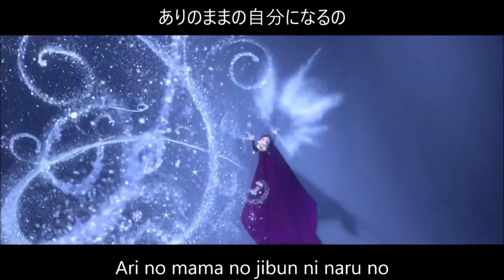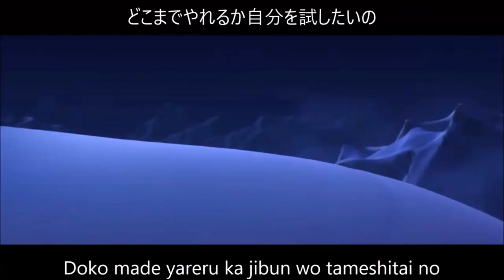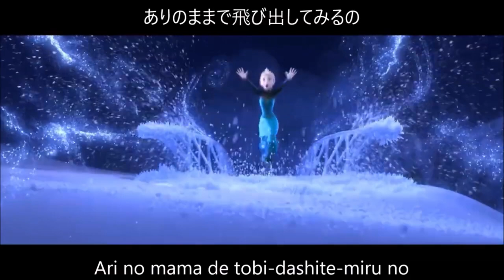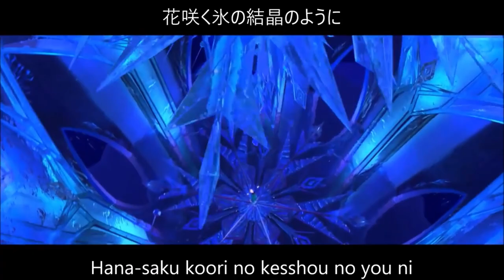Frozen: Let It Go in Japanese (Translation Breakdown)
I break down the Japanese version of Let It Go from Disney's Frozen to show what the Japanese version means, and to compare it to the original English version and explain why it was localized (translated) that way.

*This is a reupload from 2019

If you like the Japanese version of the song (sung by Matsu Takako), might I suggest you buy the Japanese soundtrack? It's a great way to learn Japanese.

One thing I forgot to mention in the video: another layer to the "I'm not even slightly cold line" is that an EXTREMELY COMMON trope in stories is for a man (love interest) to ask a woman if she's cold. Then maybe he'll do some gesture like give her his coat. It's so common that "are you cold?" is almost code for, "Me big strong romantic man. Me save poor weak damsel in distress." So the "I'm not even slightly cold" line with the sassy "wa" particle at the end also kind of has an, "I don't need no man!" vibe to it.

Lyrics/Translation:

降り始めた雪は足跡消して
真っ白な世界にひとりの私
風が心にささやくの
このままじゃダメなんだと
Furi-hajimeta yuki wa ashiato keshite
Masshiro na sekai ni hitori no watashi
Kaze ga kokoro ni sasayaku no
Kono mama ja dame nan'da to
The freshly fallen snow erases my footprints.
In this blank, white world, I am all alone.
The wind whispers in my heart,
"You can't keep this up forever."

とまどい傷つき
誰にも打ち明けずに悩んでた
それももうやめよう
Tomadoi kizu-tsuki
Dare ni mo uchi-akezu ni nayan'deta
Sore mo mou yameyou
I was so lost, so hurt.
I kept all my troubles to myself.
But let's put a stop to that now.

ありのままの姿見せるのよ
ありのままの自分になるの
何も怖くない 風よ吹け
少しも寒くないわ
Ari no mama no sugata miseru no yo
Ari no mama no jibun ni naru no
Nani mo kowakunai kaze yo fuke
Sukoshi mo samukunai wa
Show them all who you really are.
Become the person you were meant to be.
May the winds continue to blow. I'm not even slightly cold.

 悩んでたことが嘘みたいね
だってもう自由よ 何でもできる
どこまでやれるか自分を試したいの
そうよ 変わるのよ私
Nayandeta koto ga uso mitai ne
Datte mou jiyuu yo nan'demo dekiru
Doko made yareru ka jibun o tameshitai no
Sou yo kawaru no yo watashi
It's hard to believe I was in so much pain before.
Because I've been free all this time. I can do anything!
I want to test my limits, to see how far I can go.
Yes, Elsa, you're going to change.

ありのままで空へ風に乗って
ありのままで飛び出してみるの
二度と涙は流さないわ
Ari no mama de sora e kaze ni note
Ari no mama de tobi-dashite-miru no
Nido to namida wa nagasanai wa
I'm going to ride a current of wind to the sky, as I am.
I want to fly away as far as I can, as I am.
I will never cry again.

冷たく大地を包み込み
高く舞い上がる 想い描いて
花咲く氷の結晶のように
輝いていたい もう決めたの
Tsumetaku daichi wo tsutsumi-komi
Takaku mai-agaru omoi-egaite
Hana-saku koori no kesshou no you ni
Kagayaite-itai mou kimeta no
Gathering the earth into my cold hands,
Painting my soaring feelings into existence,
And just like a blooming crystal of ice, I want to shine.
I'm not changing my mind.

これでいいの 自分を好きになって
これでいいの 自分信じて
光あびながら歩きだそう
Kore de ii no jibun wo suki ni natte
Kore de ii no jibun wo shinjite
Hikari abi-nagara aruki-dasou
I'm okay with things as they are. I will learn to love myself.
I'm okay with things as they are. I will believe in myself.
Bathing in the light of day, I will start this new chapter of my life.
I'm not even slightly cold.

$50: everything

Channel art: upliftsquire.ArtStation.com

Please don't learn 100% of your Japanese from me! Here are some other great resources: